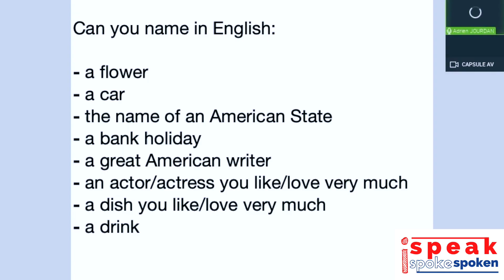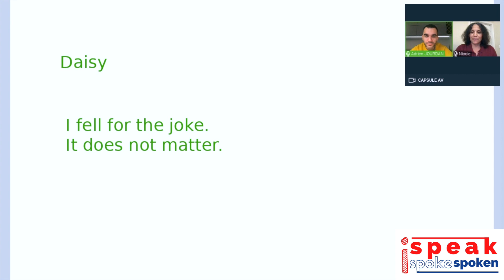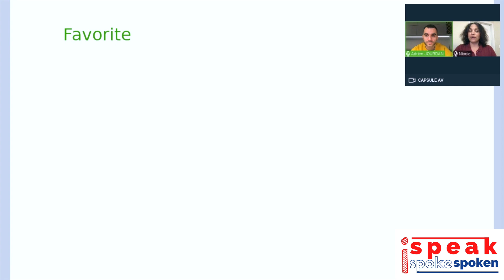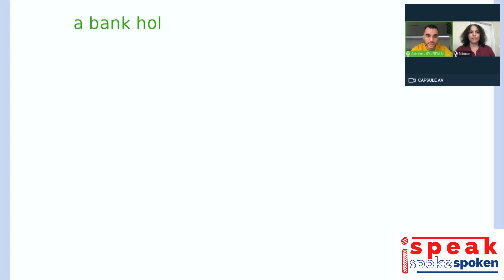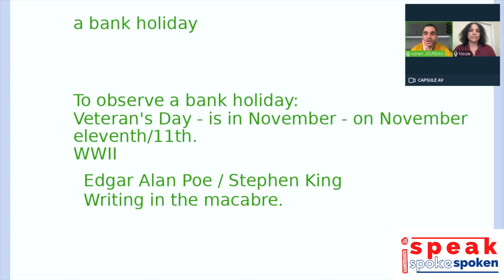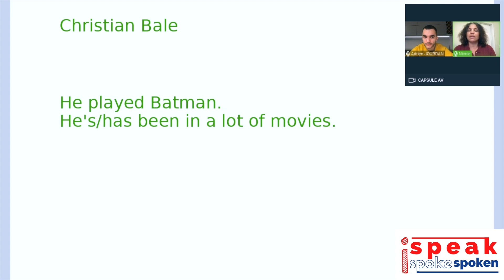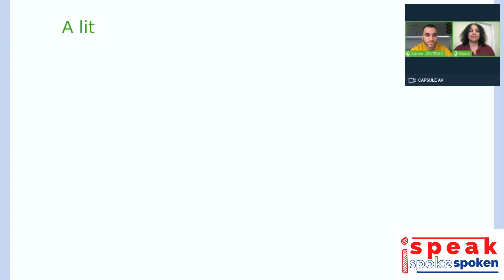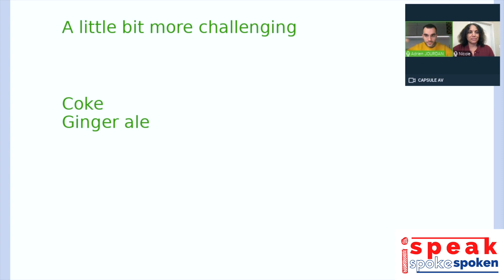Faisons un petit bac en anglais - part 1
Aujourd'hui, Nicole nous rejoint
(encore jamais vu sur la
chaîne !)

Le principe ?

Vous devez trouver avec nous le nom de
8 choses en anglais :
Une fleur;
Une voiture;
Un état américain;
Un jour férié;
Un écrivain américain;
Un acteur ou une actrice;
Un plat que vous appréciez;
Une boisson.

Alors, vous acceptez le challenge?

Dans la joie et la bonne humeur, of course!